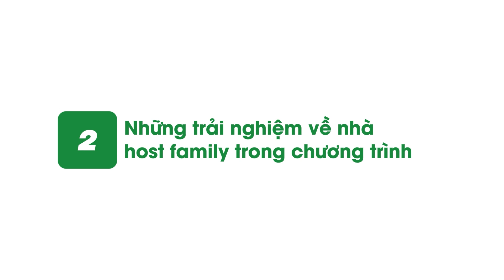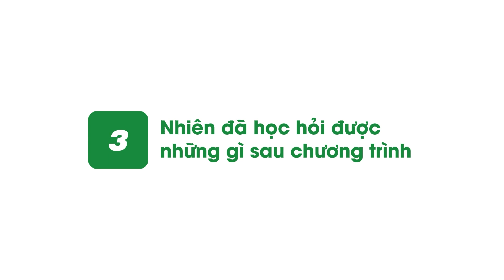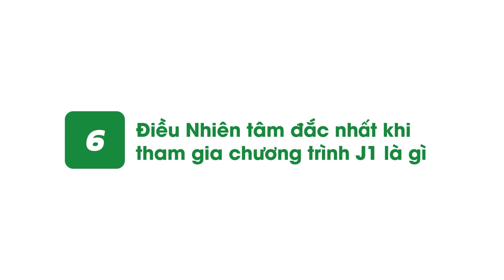✨ CẢM XÚC SAU KHI TRỞ VỀ TỪ CHƯƠNG TRÌNH TRAO ĐỔI VĂN HÓA J1 - Nghi Nhiên | IDC Cất Cánh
Chắc hẳn bạn vẫn còn nhớ Nhi Nhiên, cô bé nhỏ nhắn đã xuất hiện tại IDC Takeoff một năm về trước. Với những sự ngây ngô và bỡ ngỡ, giờ đây, sau khi trở về từ chương trình trao đổi văn hóa J1, Nghi Nhiên đã thực sự khám phá được phiên bản mới của chính mình. Bạn tự tin hơn rất nhiều, hòa đồng vui vẻ hơn cũng như khả năng tiếng Anh đã cải thiện thêm rất nhiều.

Được biết, sau chuyến hành trình vừa rồi bạn sẽ chính thức trở thành du học sinh mỹ với chương trình F1. IDC VIETNAM rất vui và tự hào vì được đồng hành cùng bạn trong suốt thời gian qua, cũng như những trải nghiệm đáng nhớ mà bạn đã có được trong chương trình J1. Chúc Nghi Nhiên luôn tràn đầy sức khỏe, học tập thật tốt và chinh phục mọi mục tiêu mà bạn đã đặt ra trong tương lai. Hãy tiếp tục tỏa sáng và theo đuổi đam mê của mình nhé!

✈ IDC Việt Nam với hơn 20 năm kinh nghiệm, luôn nỗ lực giúp khách hàng chinh phục giấc mơ Mỹ nhanh chóng, dễ dàng và thành công.
 🌟 Đừng bỏ lỡ cơ hội nhận những thông tin quan trọng về học bổng và chương trình du học! Hãy theo dõi ngay các kênh của IDC để cập nhật thông tin hữu ích.​
🏢 CÁC VĂN PHÒNG CỦA IDC VIETNAM
📍 TP.HCM: 222 Nguyễn Đình Chính - P.11 - Q. Phú Nhuận​
📍 Đà Nẵng: 24 Nguyễn Thị Minh Khai, P. Thạch Thang, Q. Hải Châu
📍 Hà Nội: Số 5 ngõ 192 Quán Thánh, Q. Ba Đình - Hà Nội